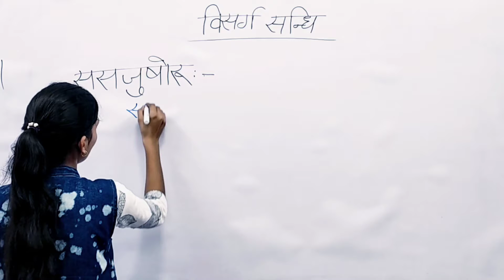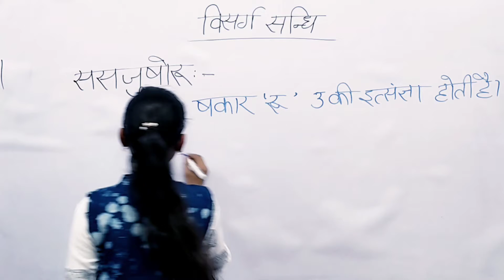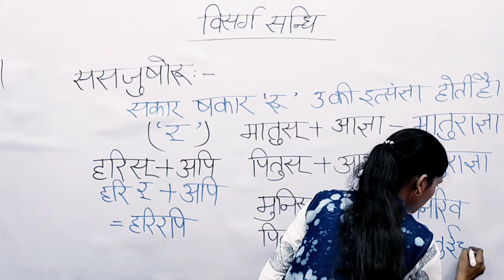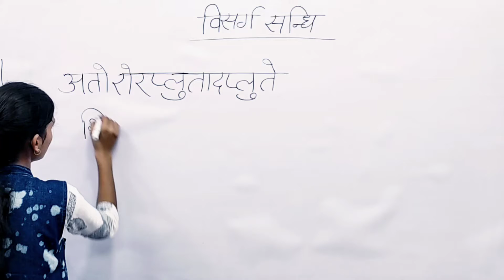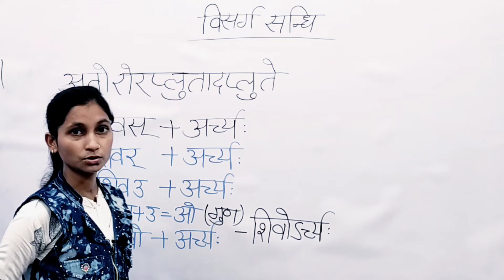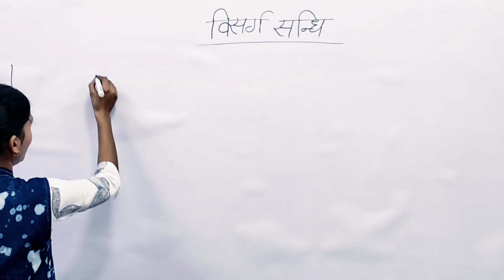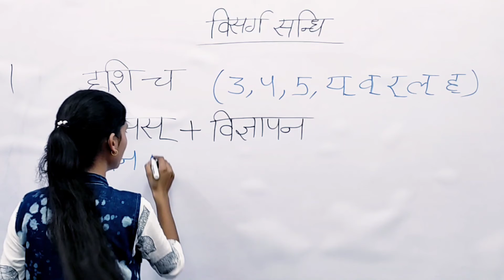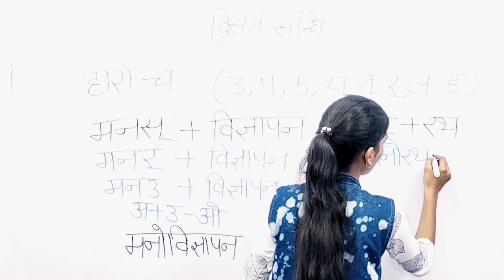संस्कृत व्याकरण | sanskrit grammar | super tet current affairs | super tet 2021 |super tet syllabus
sandhi in Sanskrit  |sandhi |sandhill crane call | संस्कृत व्याकरण|सन्धि के नियम  | सन्धि के भेद

sanskrit grammar | UP TET SUPER TET | CTET | super tet sanskrit Important questions uptet sanskrit

 Instagrkeywords

m_medium=copy_link

10th class sanskrit grammar in hindi,
9th class sanskrit grammar question answer,